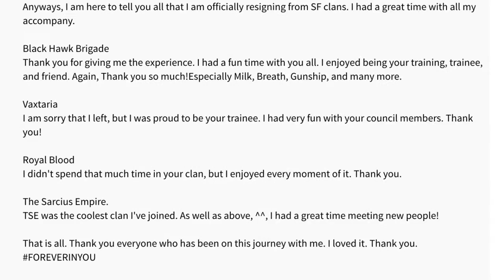Farewell, Black Hawk Brigade.